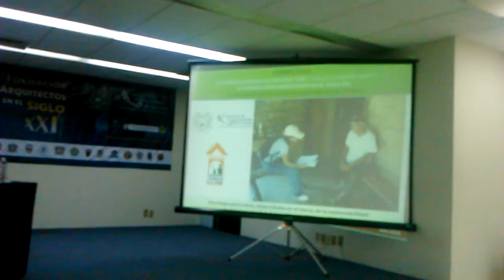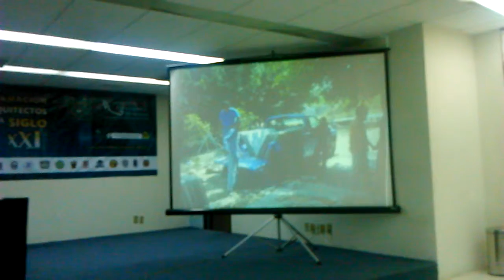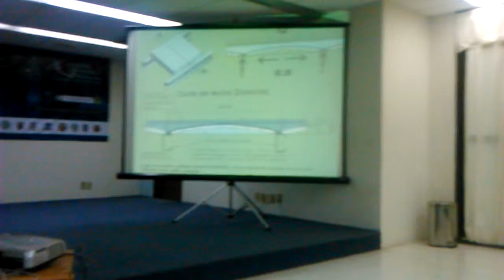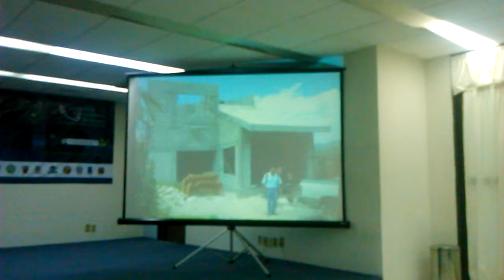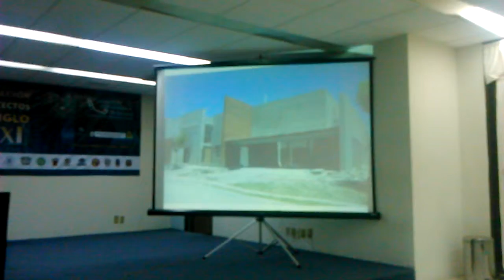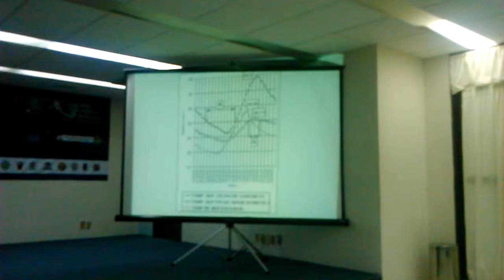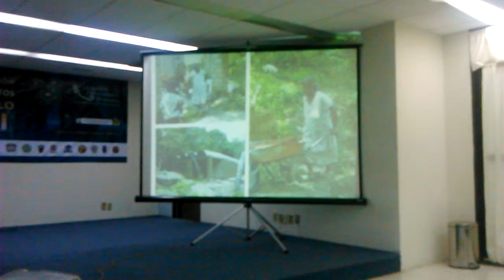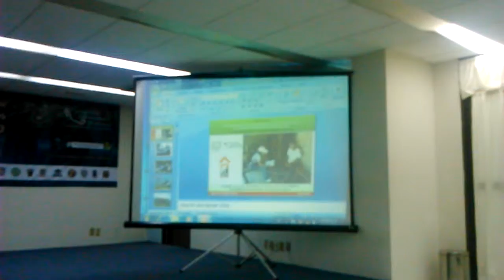CUMEX 2014 - MESA I - DR. GABRIEL CASTAÑEDA NOLASCO